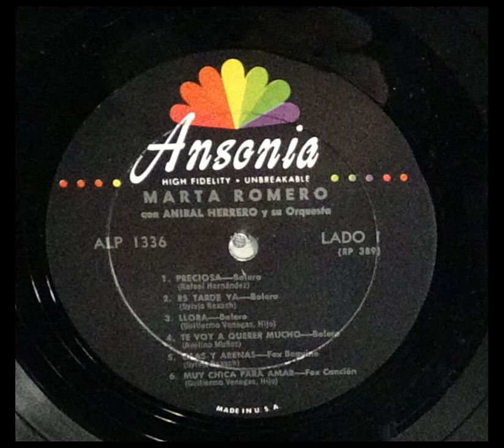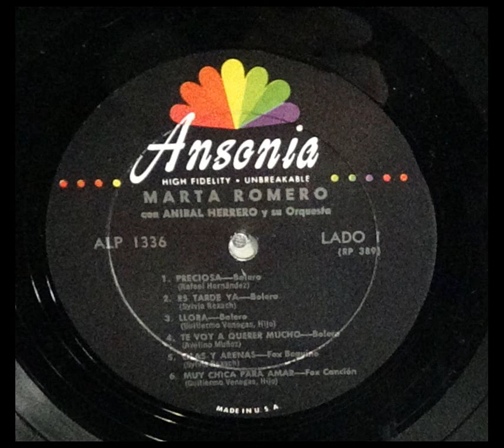Es Tarde Ya - Marta Romero (P) 1963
Marta Romero nacio en Ponce Puerto Rico. Hizo su debut en la Radio a la edad de 15, fue vocalista del grupo de Mingo y Los Hoopie Kids. En 1950 Marta fue miembro de Las Damiselas, tambien como vocalista principal con la compositora Sylvia Rexach. En dicho grupo tambien canto junto a Lucy Boscana, tambien joven y actriz. En 1963 Marta graba su primer disco titulado: "Marta Romero Canta". De este album se destacan grandes canciones . Una de ellas es: "Es Tarde Ya". Dicha grabacion fue bajo el sello ANSONIA LP 1336, Alta Fidelidad (Mono) Le acompana La Orquesta de Anibal Herrero.